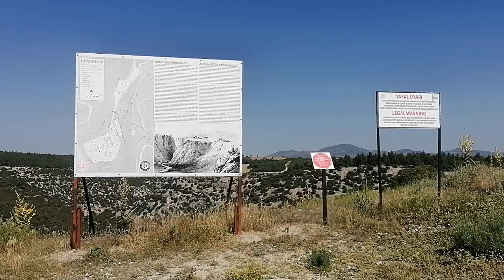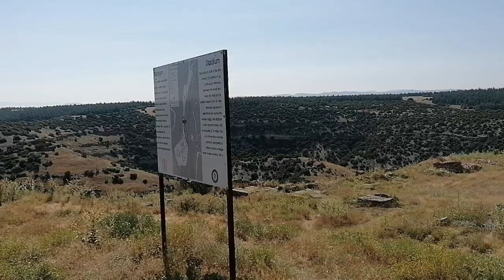Blaundus Antik Kenti